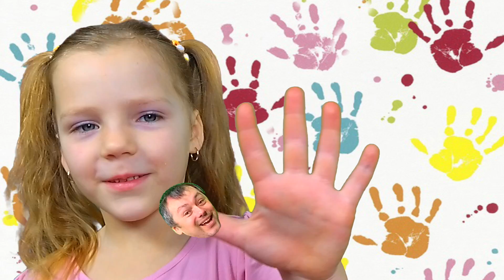Finger family song Nursery Rhymes with MerciPolia daddy finger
Songs for children. Kids songs with MerciPolia daddy finger